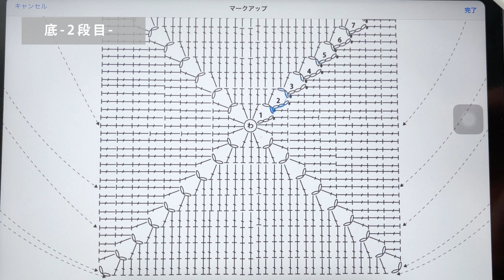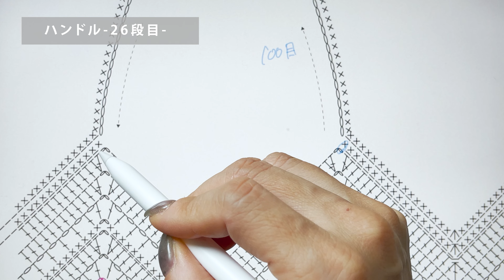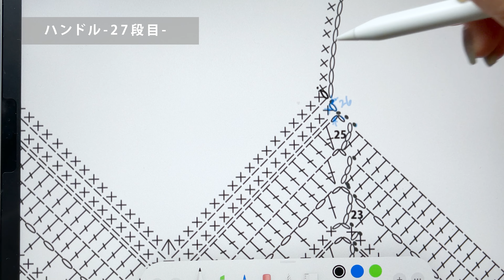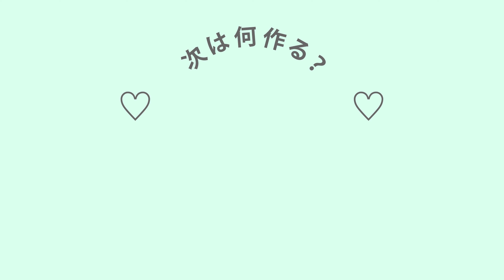【かぎ針編み】ジグザグポコポコしたトートバッグ編みました~ How to make zigzag crochet tote .~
もとこです。

ジグザグしたトートバッグです。

【お願い】

※※※※KiiTEEKiiTEEKiiTEEのオリジナルレシピを模倣してSNSなどに作り方（写真・動画ともに）をUPするのはやめてください。

※※※※サイズ調整や、デザインの変更などのご質問はお答えできないことがあります。アレンジはご自身でお願いいたします。

※※※※あくまで、私の編みたいデザインの作品を編んだものの過程や図案を紹介している動画です。私自身、編み物講師ではなくただの素人です。正しい知識、間違いのない作品を編みたい方、知りたい方は、編み物の本を参考にしたり講師の先生に習うことをお勧め致します。

《この作品の編み図》　オンラインストアで販売中です

毛糸ピエロコットンニィートsオリーブグリーン col:19 ホワイトcol:01 （total 112g)オリーブグリーン col:19 98g(3玉以内) ホワイトcol:01. 14g(1玉以内)

動画で紹介した毛糸を購入したお店はこちらです
かぎ針かぎ針 5号針
そのほか製作に必要な道具

【サイズ】
D:18cm W:27cm H:26cm ハンドル:52cm

00:00 ご挨拶と今回の動画のご紹介など
03:00 糸と針について

03:29 底-図案-
04:00 底-1段目-
06:56 底-2段目-
10:25 バッグの底が9段編み終わりました
10:32 バッグの底-20cm-
10:40 側面-図案-
11:14 側面-10段目-
14:07 側面-11段目-
15:33 側面-12段目-
23:49 側面-13段目-
28:42 側面-14段目-
29:40 側面-15段目-
32:56 側面-16段目-
35:39 25段目まで編み終わりました
35:56 ハンドル-26段目-
39:37 ハンドル-27段目-

◼︎Online SHOP◼︎

オンラインショップで編み図も販売しています

ハンドメイドのアクセサリーやバッグ、雑貨など販売しています。

ぜひ覗いてみて下さい👀

【 @kii_acc  】( ハンドメイドジュエリーを製作しています。透明感とほんのりとしたモード感を感じるアクセサリーを製作しています。）
ハンドメイドアクセサリーのオンラインショップも運営しています。